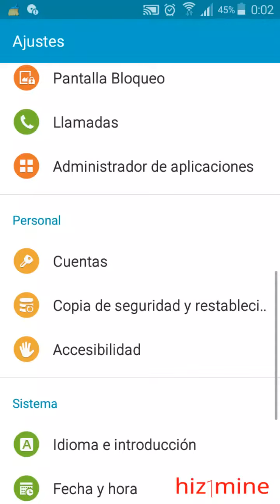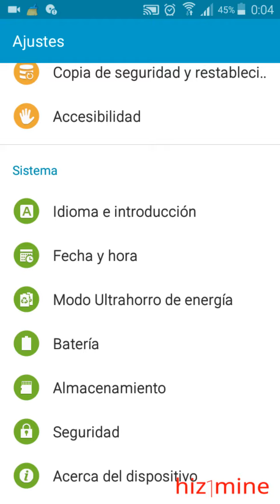Activar y desactivar modo desarrollador Lollipop Android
Activa y modifica  tu Android a tu antojo